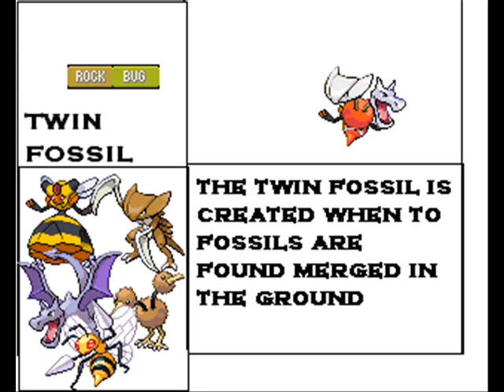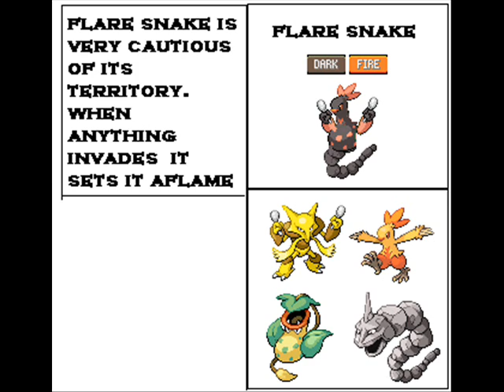the sprite project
i am going to put up descriptions of my sprites